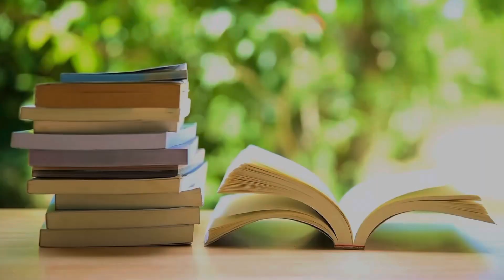My Reading Style is MOODY!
Hello, my name is MJ, and I am a MOOD READER 😎

SPECIFICALLY FICTION - Science Fiction, Horror, Paranormal, Contemporary, Thrillers, and Classics